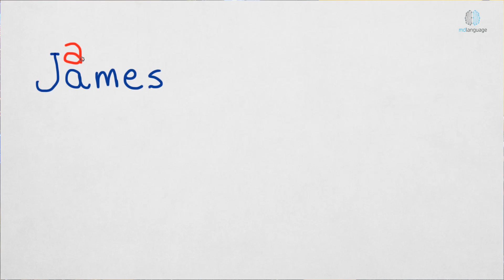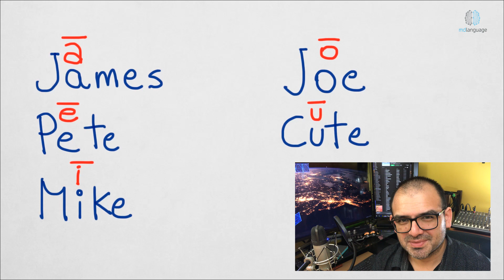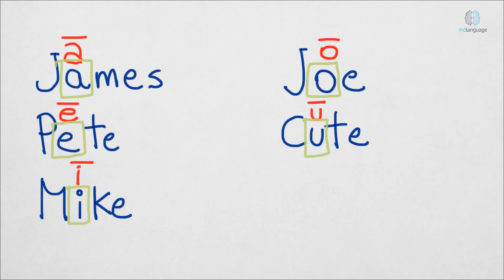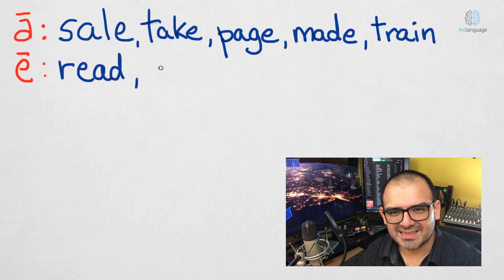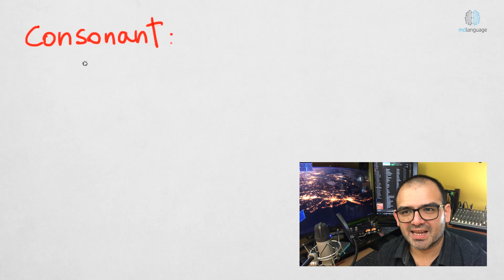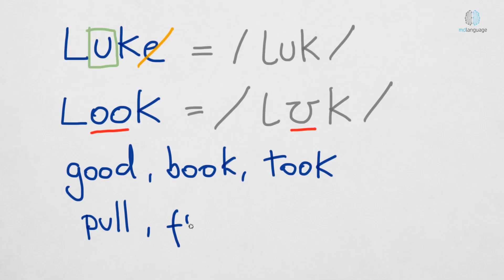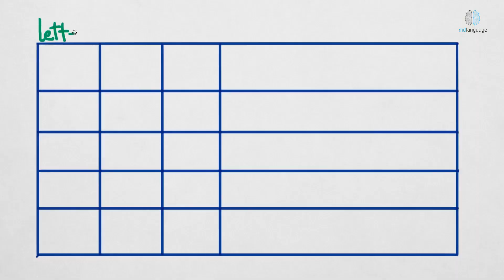Las vocales en inglés: Pronunciación y reglas de escritura. (Inglés Explicado en Español cap. 1)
Conoce los sonidos básicos de las vocales para un dialecto estadounidense estándar junto a los patrones típicos de escritura para ellos.
Conoce más acerca de mis programas de adquisición de inglés asistidos por tecnología en